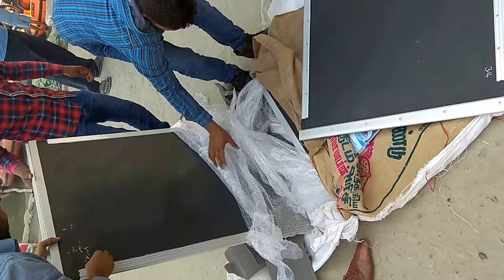Inflatable boat Assembling in 5 minutes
Learn the fastest way to assemble  inflatable boat